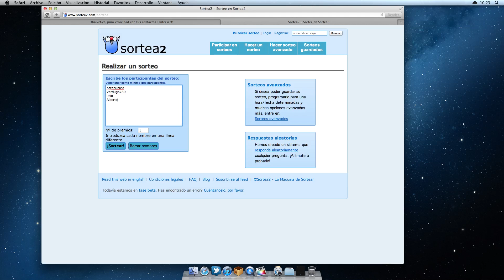Intersect! - Sorteo Dialvetica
Intersect! - Sorteo Dialvetica intersect.es